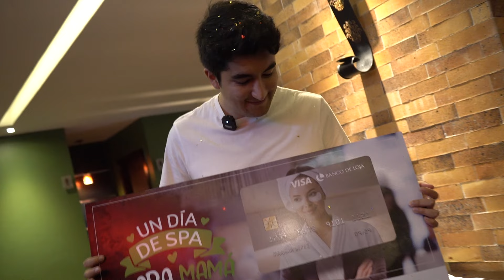Visa continúa sorprendiendo a mamá 💖✨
🎁 Este mes de la Madre, demuéstrale cuánto la amas con un regalo que perdure. ​
Con nuestra tarjeta de crédito, podrás convertir sus sueños en realidad, gana para ella ese momento de relax que tanto merece.​
¡Feliz Día de la Madre! 💖✨ DíaDeLaMadre RegalaLibertad​